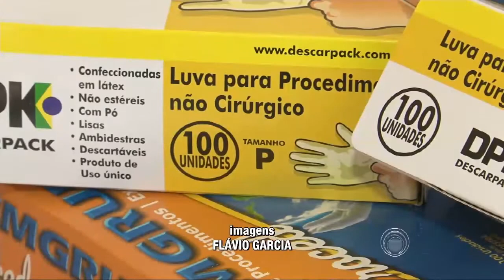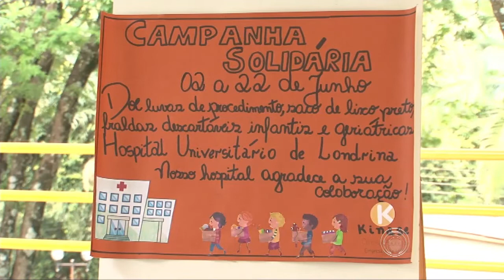Estudantes da UEL fazem campanha solidária para ajudar o HU